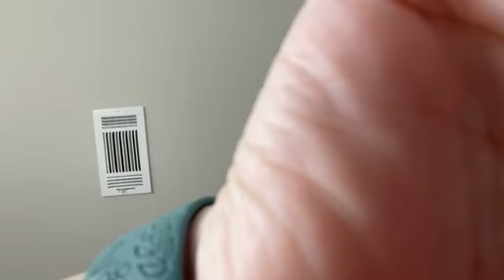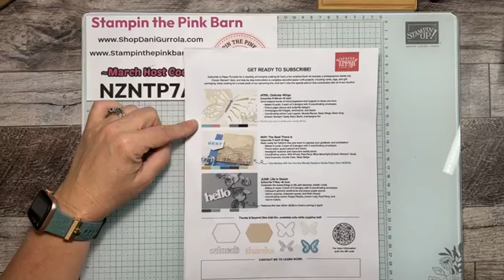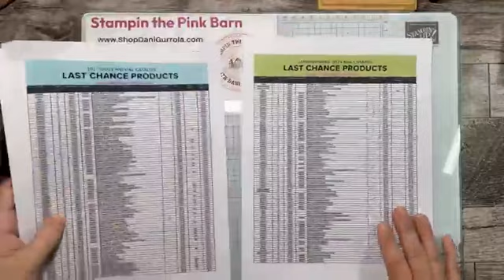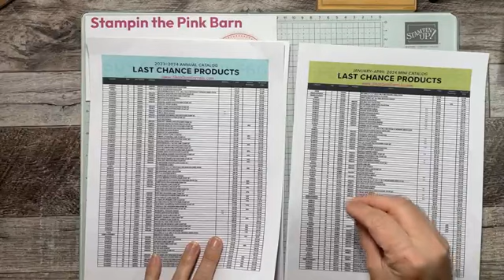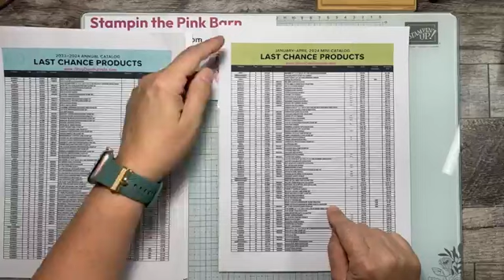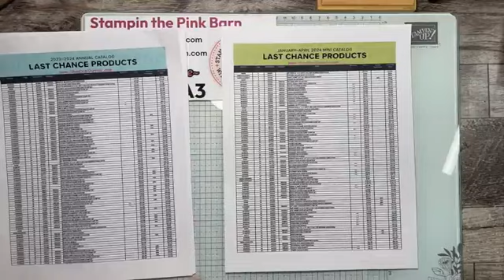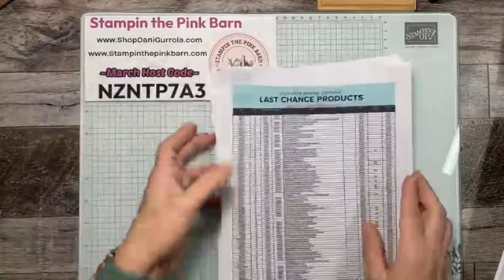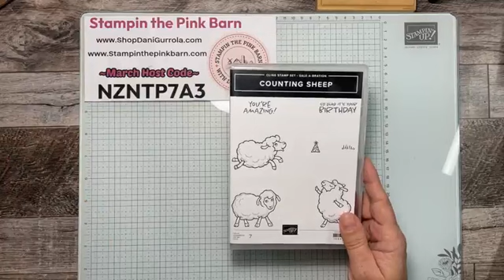Stampin' Up! Make It Monday 3.25 Excellent Eggs Free Weekly Kit Class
Are you ready for paper crafting? I’ve got some awesome cards to show you tonight. Love these cards? Want to make them yourself? I’m offering a kit for this class that will give you enough supplies to make these 3 cards.
Since I will be switching in the next few months to YouTube LIVES I have decided to start adding you my YouTube viewers to my Giveaway Entries, Please help me out by Liking, Commenting, and Sharing this video (when you like and share, please write LIKED & SHARED in the comments)  you will be entered in the weekly giveaway!! Winners will be drawn the following Monday (if you are drawn and you are a YouTube viewer, please email me your address to so I can get you Happy Mail out to you)

Excellent Eggs Free Weekly Class Kit
This Free Kit includes supplies to make 3 cards (1 each of 3 designs) plus envelopes and step-by-step project sheets.
How do you get the class kit?
~ Simply make a purchase of $35 (before shipping & tax) and you must use Host Code NZNTP7A3  link below and this kit will be mailed to you.
*** Does not include stamped images or bling. Does include card stock, die cuts, DSP, and ribbon.***
For this week's Excellent Eggs class kit, purchase must be made by Saturday March 30th, 2024 by midnight PST.
Offer not combined with any other offer.

✅25 all occasion cards for $25 +$8.95 priority mail!!
✅Be sure to check my EVENTS page to see any upcoming events

Timestamp Chapters
0:00 Introduction
12:13 Promotions
21:30 Giveaways
28:50 Excellent Eggs Card 1
55:41 Excellent Eggs  Card 2
1:10:40 Excellent Eggs Card 3